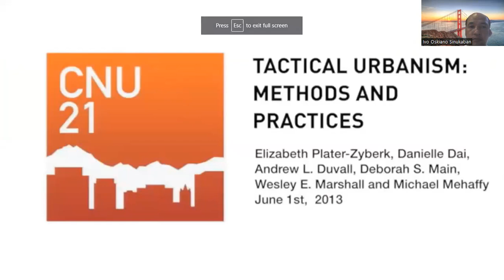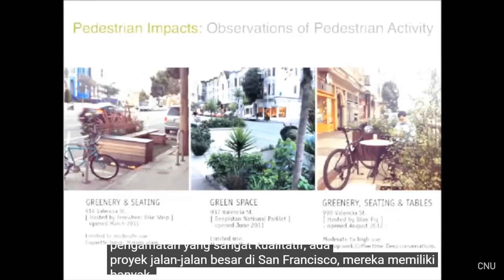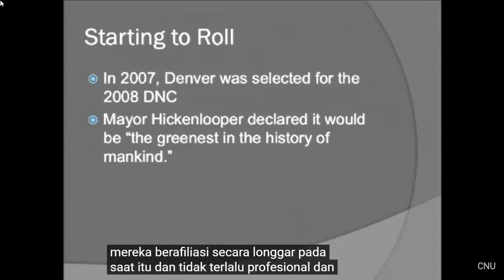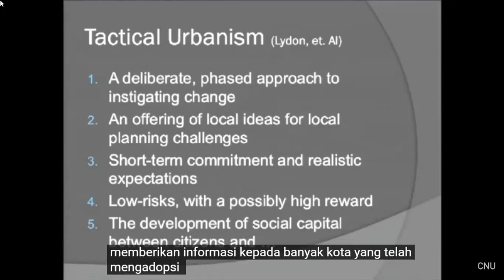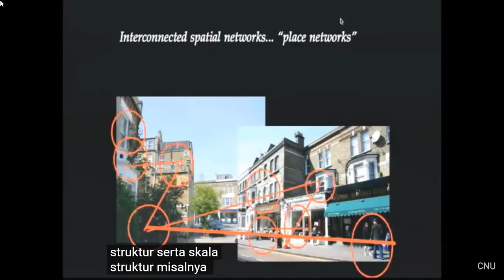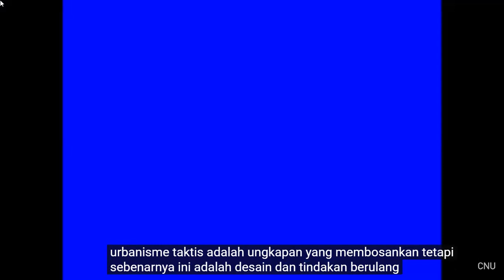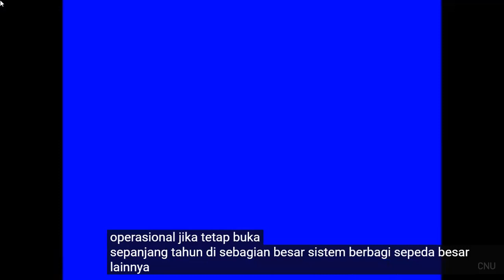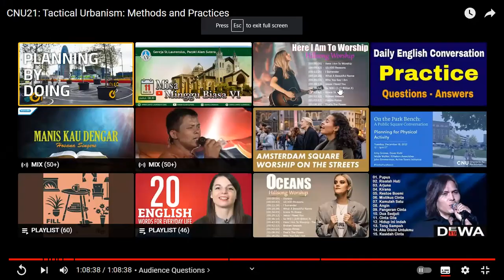Tactical Urbanism_ Methods and Practices